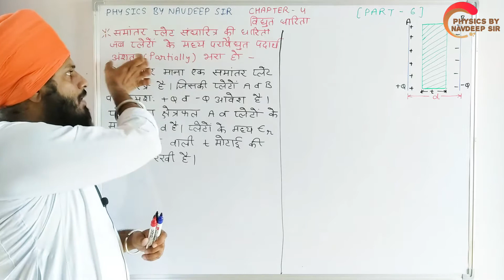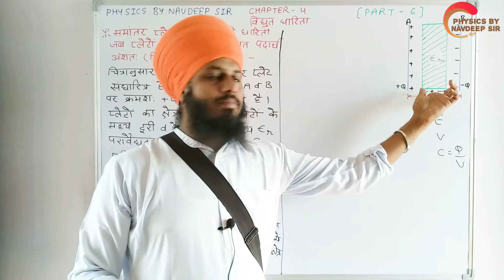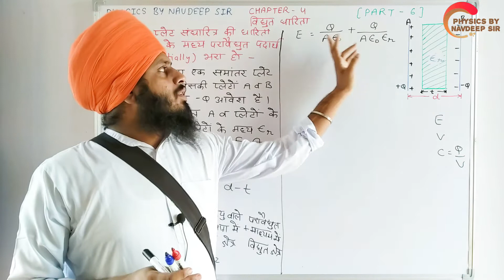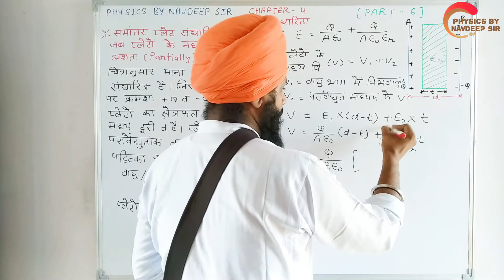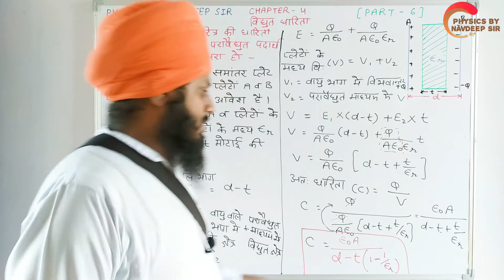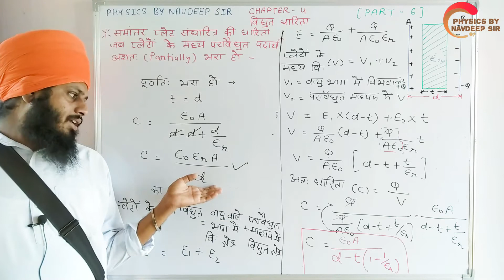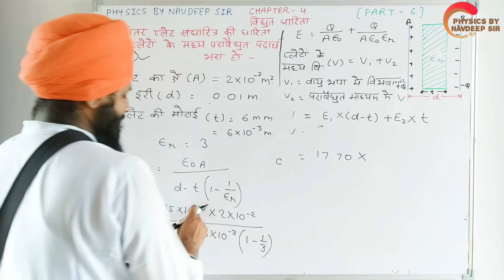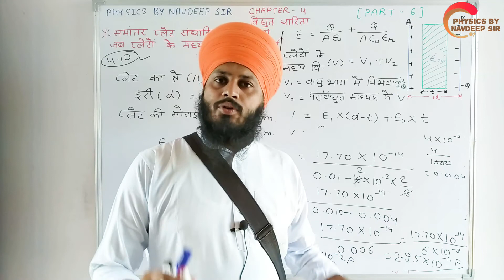RBSE 12th PHYSICS CHAPTER 4 PART 6 HINDI MEDIUM (विद्युत धारिता)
इस वीडियो में हम राजस्थान बोर्ड के 12th क्लास के PHYSICS के CHAPTER 4 विद्युत धारिता (ELECTRIC CAPACITANCE) के टॉपिक discuss करेंगे -

TOPICS - 11. समांतर प्लेट संधारित्र की धारिता जब प्लेटों के मध्य परावैद्युत पदार्थ अंशतः भरा हो